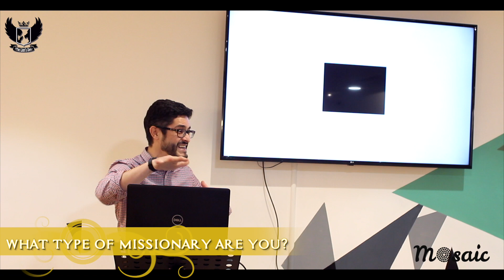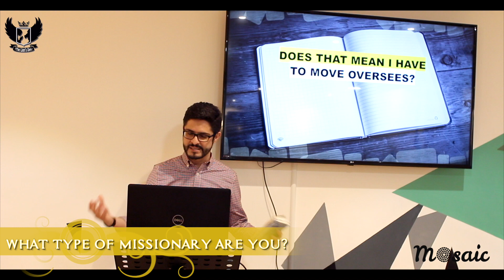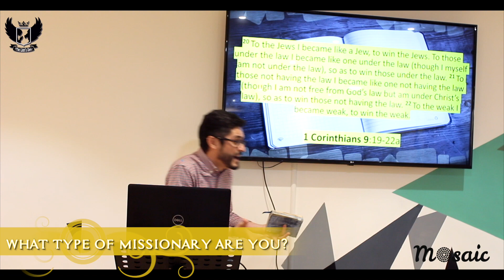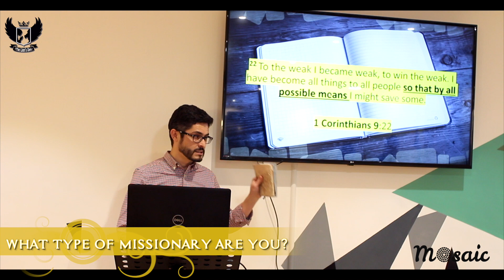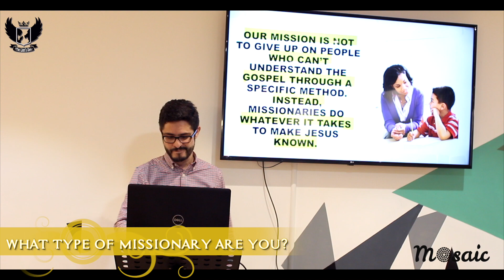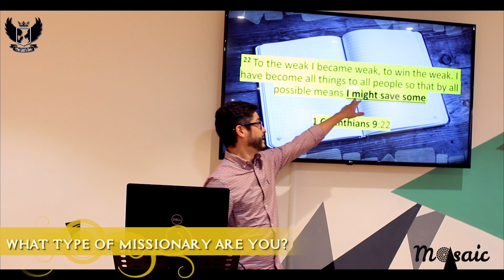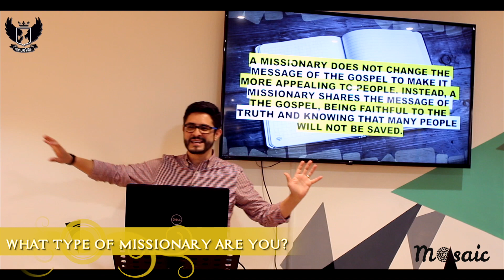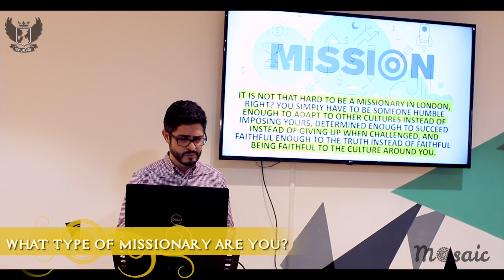#9 | Long Story Short | What Type of Missionary